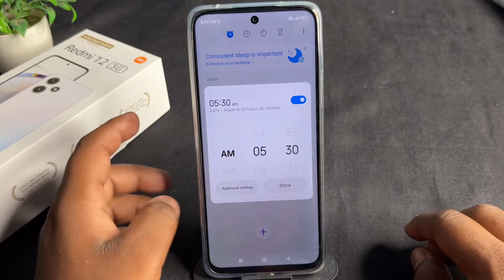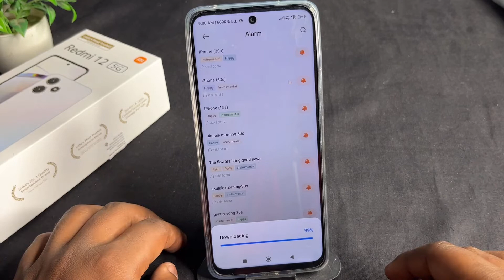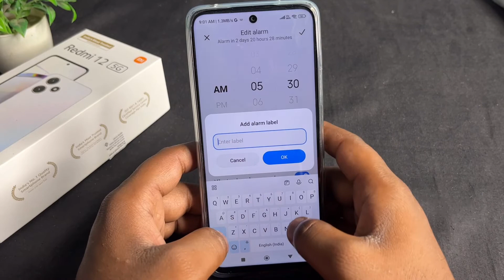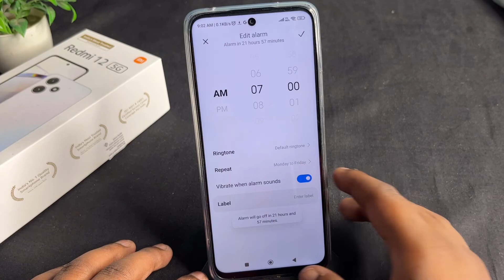How To Set Alarm in Redmi 12 5G | Redmi 12 5G Me Alarm Kaise Lagaye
Keep Supporting...